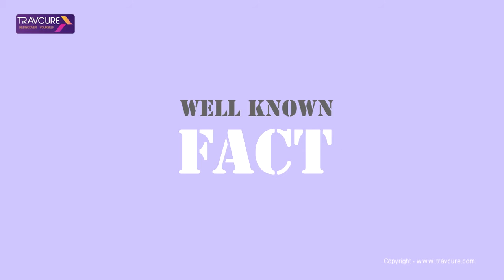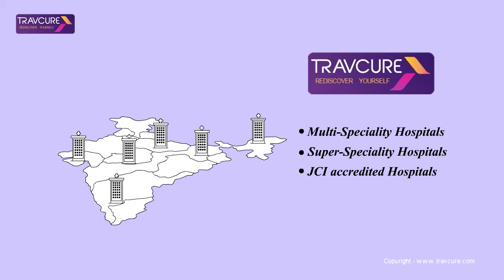Travcure Medical Tourism Consultants | Private Healthcare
Travcure Medical Tourism Consultants has been named, the most promising & fastest growing medical tourism company in India. Travcure is connecting medical tourists from across the world to the best medical services in India at very affordable costs.

Our Services
• Access to internationally reputed & accredited hospitals in India
• Assist you find right doctors with opinions on medical conditions
• Facilitating conversation with doctors before arrival
• Appointment scheduling services
• Reduce waiting time
• Personalized patient care by professional staff
• Admission formalities at hospitals
• Interpreter for clients when required
• Customized food & accommodation on request
• Keeping family & friends posted on treatment
• Medical Visa assistance
• Affordable tailor-made cost-effective packages
• Transportation – Pick-Up & Drop services at airports.
• Arrange Boarding & Lodging facilities from 7 star, 5 star & economy class
• Hotel Check-In assistance services
• Facilitating travel within India to preferred destinations

Why should you choose Travcure?
• High Quality, Economical, Transparent & Hassle-Free Services.
• 24*7 Assistance through Web, Call or Messenger.
• All our associate hospitals are ISO certified.
• Total on ground support in India.
• Associated with the Best Multi-Specialty & Super-Specialty Hospitals in India.
• Associated with all JCI & NABH Certified Hospitals in India.
• The largest network of Individual Consultants in India.

Travcure Medical Tourism Pvt. Ltd.
205. Himalaya Paradise,
Civil Lines, Nagpur,
Maharashtra, India - 440001